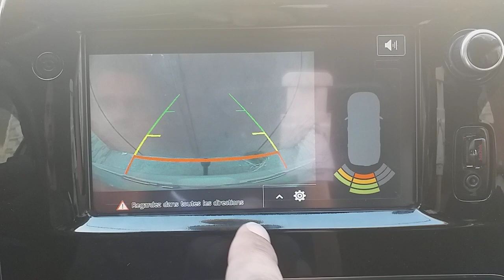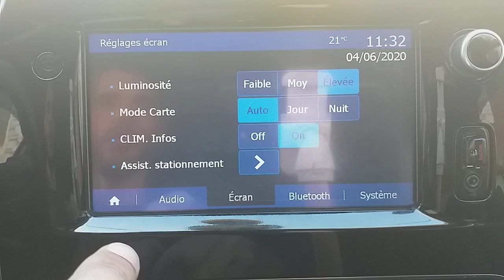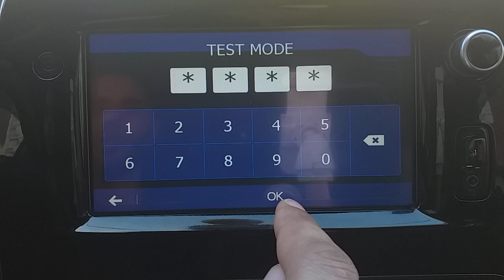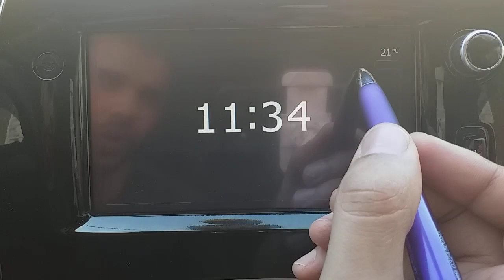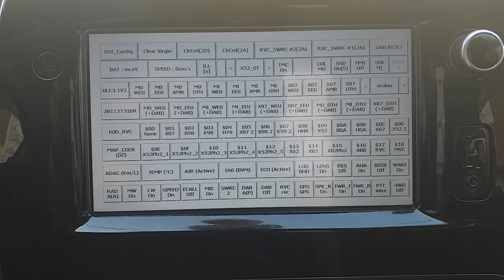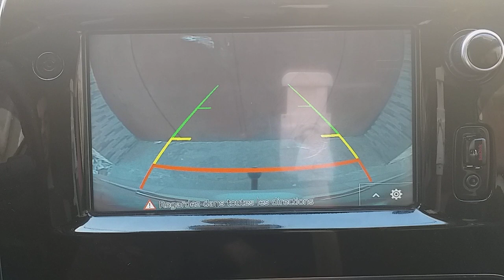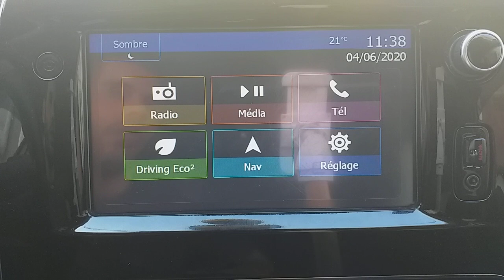10 Masquer l'affichage du gabarit du radar de recul dans le medianav evo de la CLIO 4